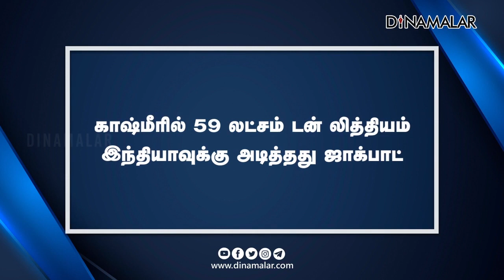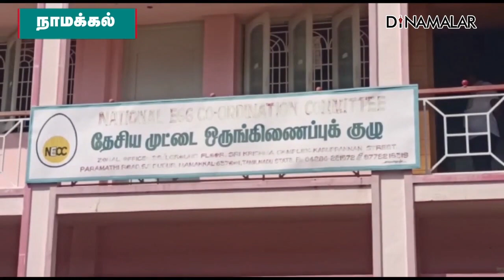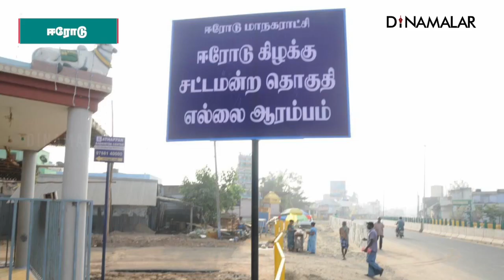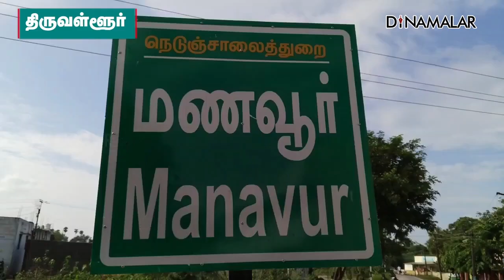செய்தி சுருக்கம் | 1 PM | 11-02-2023 | Short News Round Up | Dinamalar